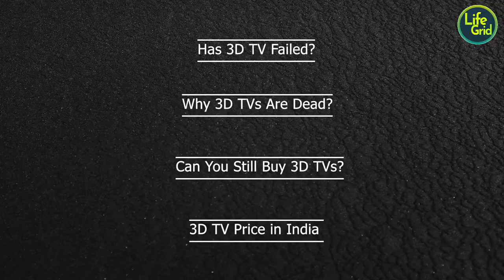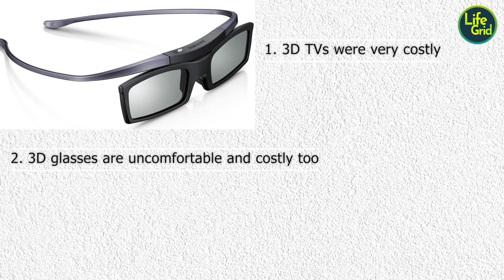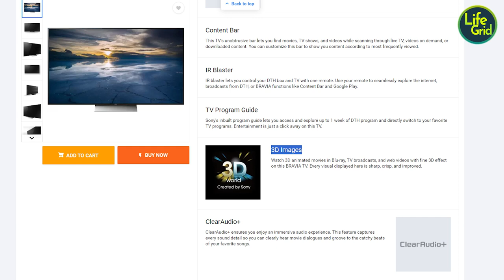Why 3D TVs Are Dead| Can You Still Buy 3D TVs| Best 3D TV & Glasses| 3D TV Price| Has 3D TV Failed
Are you looking for the best 3D TVs? Then, you might be shocked to know that most manufacturers do not make 3D LED TVs or 3D glasses for TVs anymore. So here comes the question: why 3D TVs for homes failed? This video aims to answer that. So, watch the video to learn why 3D TVs are dead.

During the research, Abir Kumar also came across a Bravia TV containing a feature called 3D image. What does it mean? Can you still buy 3D TVs? If yes, what could be the 3D TV price in India? What are the best 3D glasses for TV?

Watch this to know the answers and determine if 3D TV is dead.

⚡⚡ BEST ANAGLYPH RED CYAN 3D GLASSES ⚡⚡

😎 Jambar Red-Blue 3D Glasses with Case & Cleaning Cloth

😎 Jambar Red & Cyan/Anaglyph 3D Video Glasses

😎 Jambar JD-06 Nvidia Red & Cyan 3D Glasses

😎 DOMO nHance PL39H Polaroid Passive Circular Polarized 3D Video Glass

😎 KKmoon-1 G66 Passive 3D Glass Polarized Lens

😎 DOMO nHance PL10H Clip-On Passive 3D Glass

😎 Sanyipace 3D Glasses Active Shutter

😎 XGIMI Active 3D Glass

😎 DLP 3D Glasses Active Shutter

😎 Tronics India™ Active Shutter 3D Glass

SONY Bravia 4K Smart TV

00:00 👉 Introduction
00:48 👉 Has 3D TV Failed
01:03 👉 Why 3D TVs Are Dead
01:35 👉 Can You Still Buy 3D TVs
02:34 👉 3D TV Price

💕💕  OUR OTHER VIDEOS THAT YOU MAY CONSIDER WATCHING 💕💕